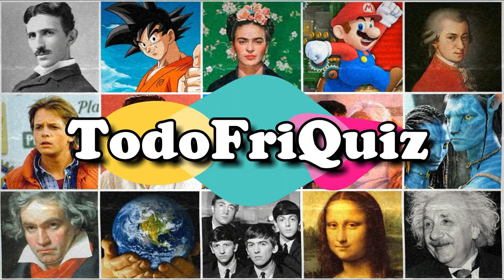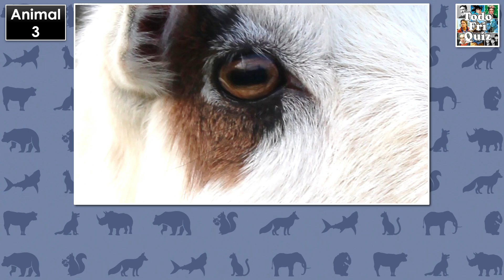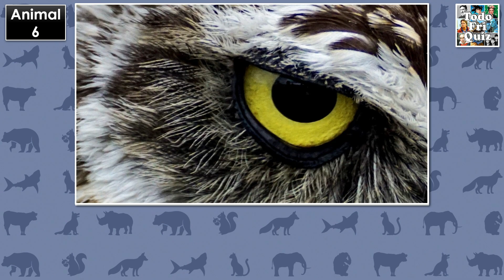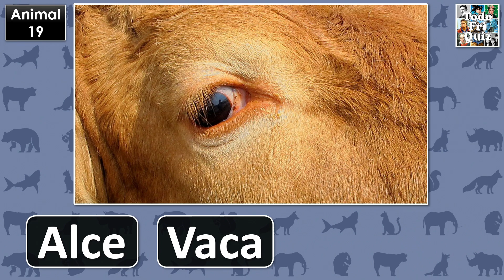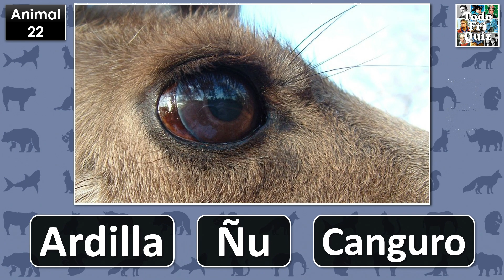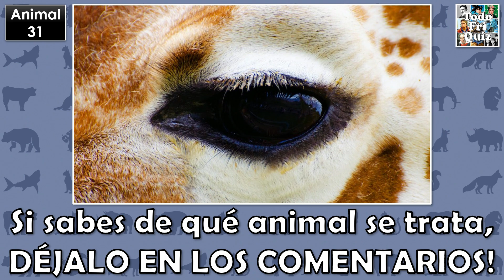Adivina el "ANIMAL" Por El "OJO" Test/Trivia/Quiz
¿Puedes RECONOCER a estos 30 ANIMALES por el OJO?